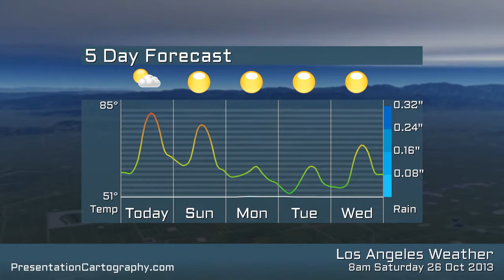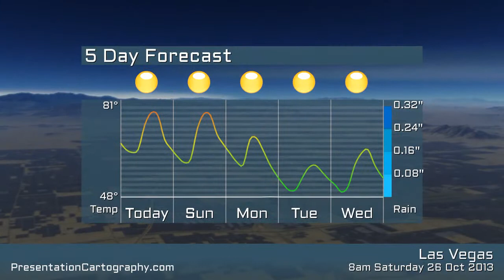US West coast weather for Saturday 26 of October 2013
US West Coast forecast from Saturday 26 of October 2013. Produced by and copyright held by presentationcartography.com